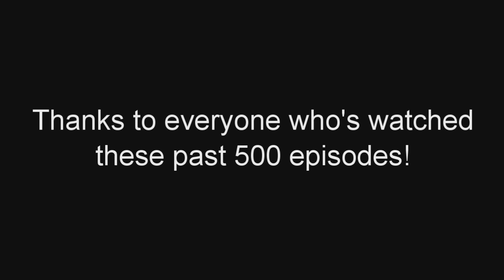Minecraft: 50 More DEATHS in 7 Minutes! (501)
Containing just about every death from episodes 100-203!